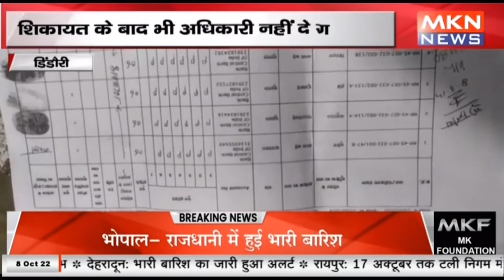डिंडौरी - कागजों में हुआ सड़क का निर्माण, शिकायत के बाद भी अधिकारी नहीं दे रहे ध्यान